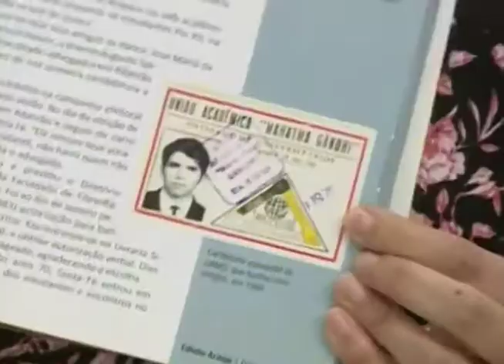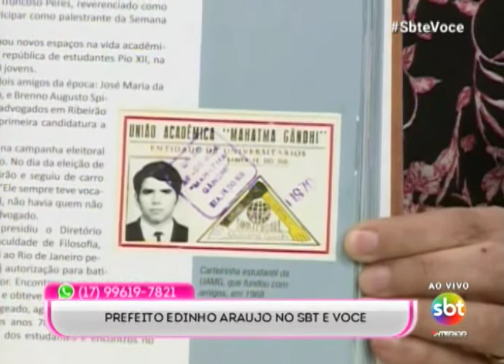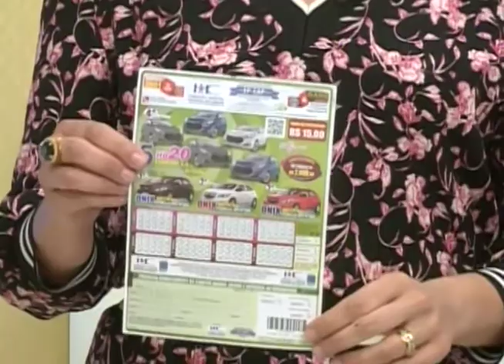SBT e Você 22/01/18 na íntegra | Dicas para quem quer morar fora do Brasil